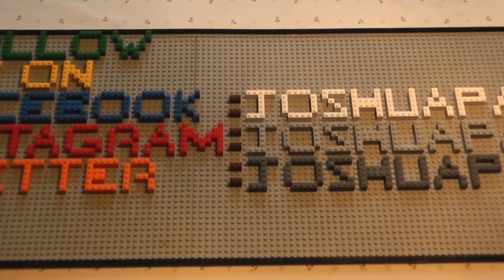Five Nights At Freddy's Fail Compilation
yes guys i beat 20/20/20/20 mode and this is all the fails that happened and sorry some have no sound and some of the clips stopped filming so some are lost so plzzzz enjoy my fails near the end it was going on 10 hours played strate